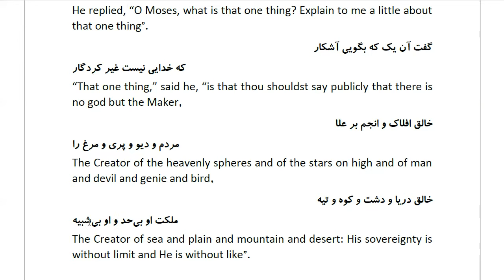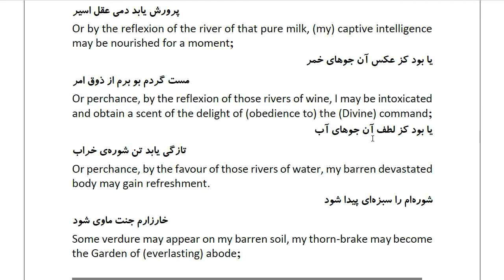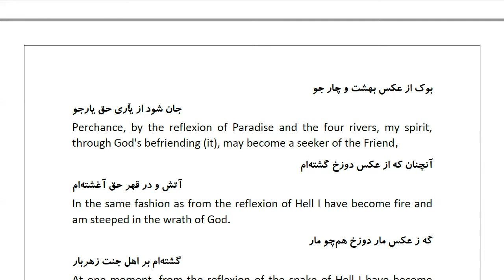Masnawi Rumi: In Farsi with English Translation: Part 613: How Moses, on whom be peace